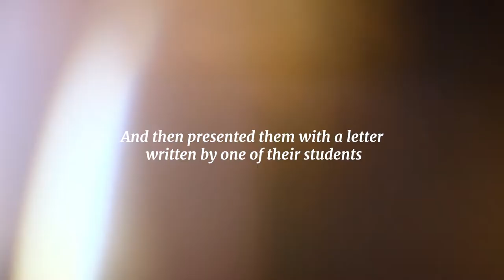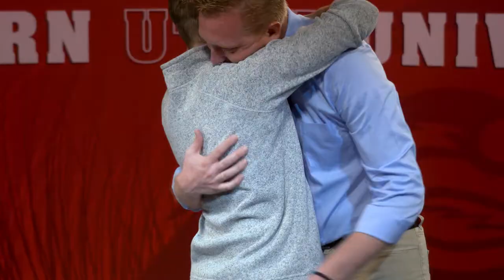A Letter to Hayden Coombs | Dear Professor Video Series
SUU student Christopher Dimond surprises Communications Professor Hayden Coombs with a heartfelt letter.